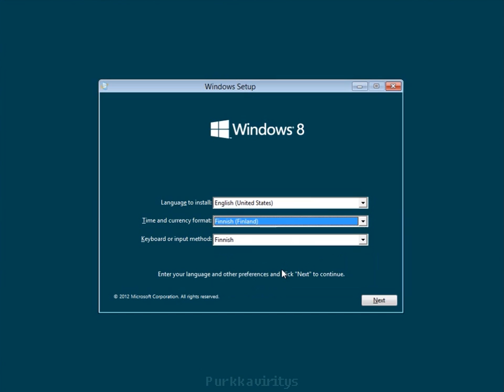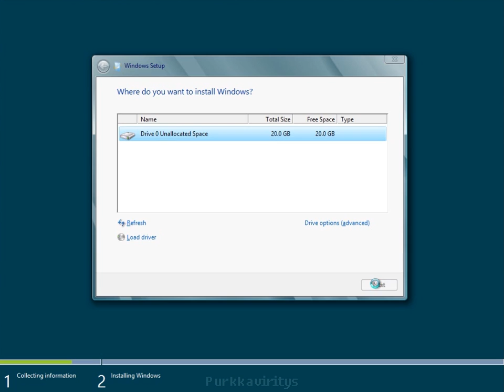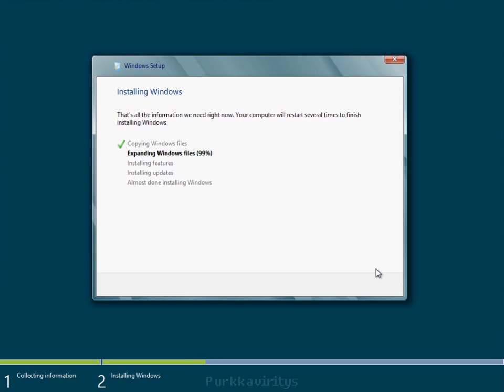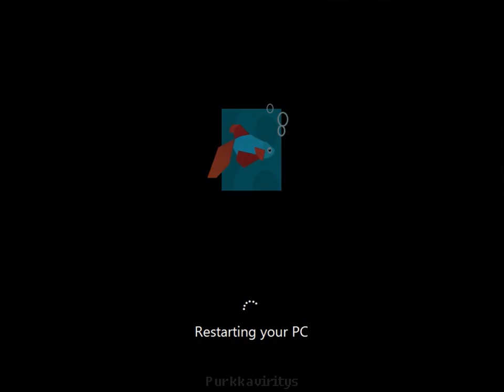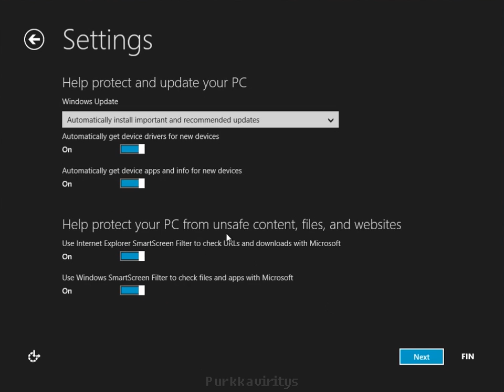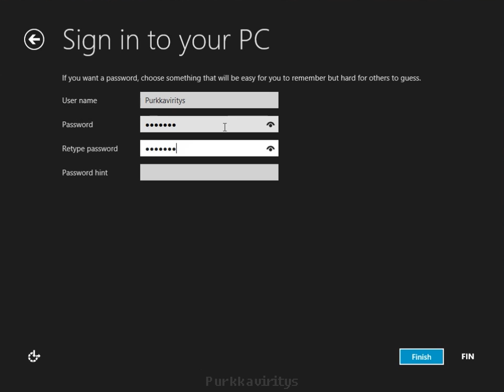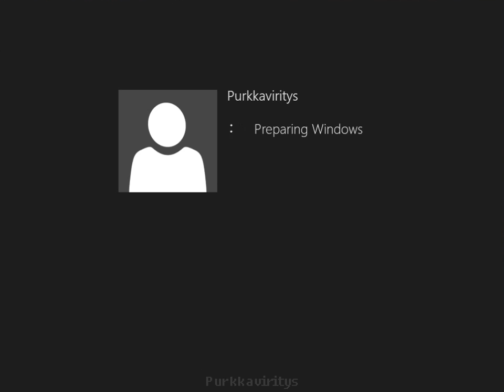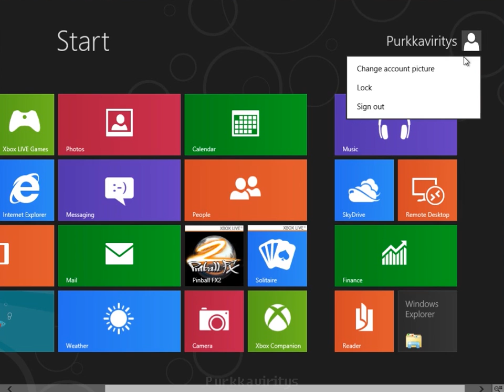Windows 8 Consumer Preview Desktop install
Windows 8 is the codename for the upcoming version of Microsoft Windows that follows Windows 7.

The most recent prerelease version is the Consumer Preview, which was released on  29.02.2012
via Wikipedia.

Note that the file copying part of the installation has been sped up 16 times normal speed and the actual install took little over 20 minutes to complete in its entirety.